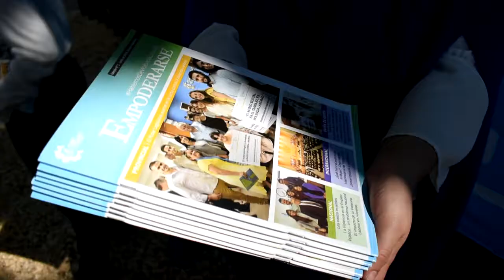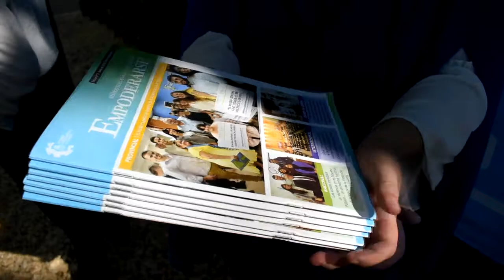Presentación Revista Empoderarse